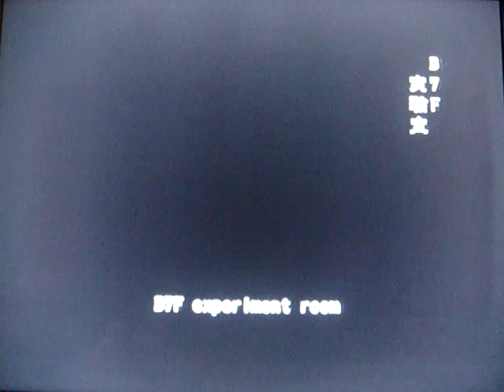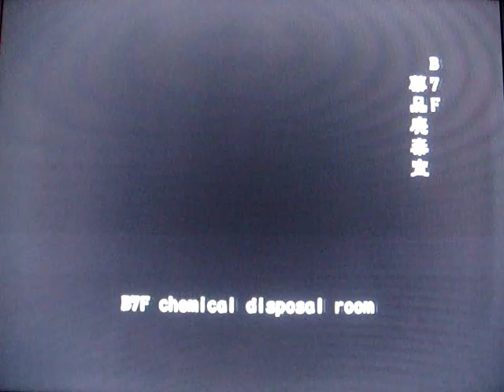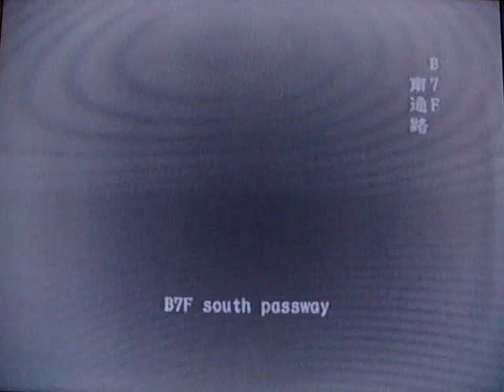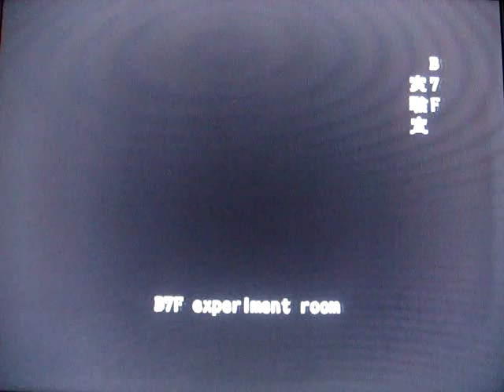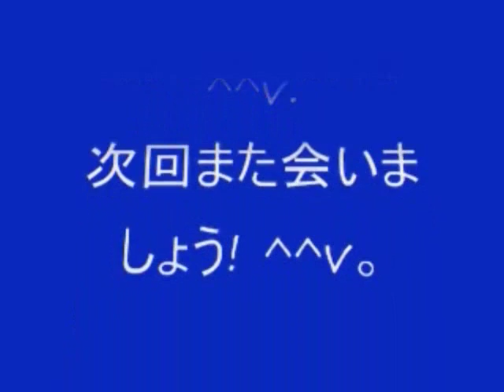No 55 Let's Play Resident Evil Out Break. BIOHAZARD OUT BREAK。 MrCedar31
PS2 バイオハザード アウト ブレイク ジム チャップマン編 零下 実況。
PS2 Resident Evil Out Break Jim Chapman scenario bellow freezing point.